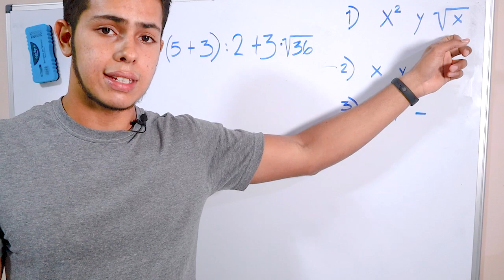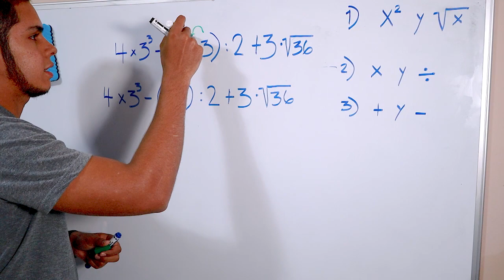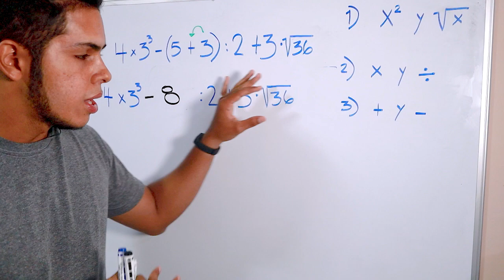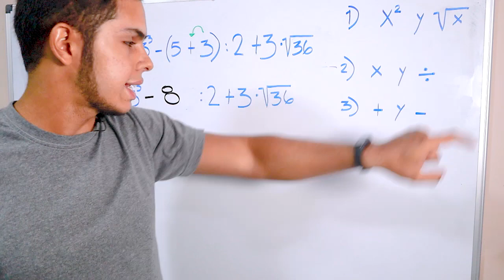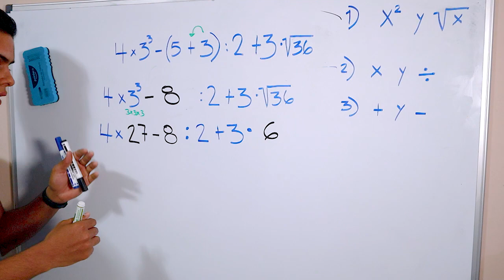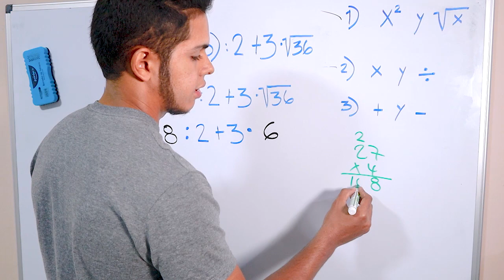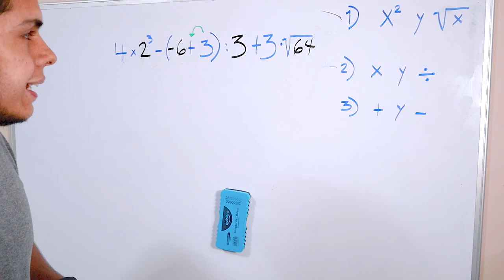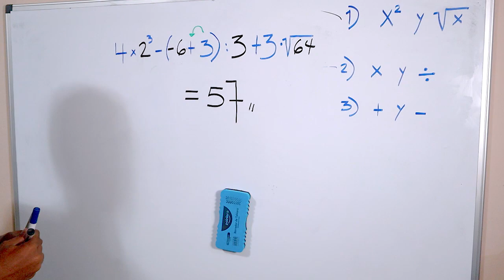Jerarquia De Operaciones Con Potencias, Raices y Parentesis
En este video te enseño jerarquía o operaciones combinadas, con potencias, raíces y paréntesis, para principiantes y que todos puedan entender paso a paso.